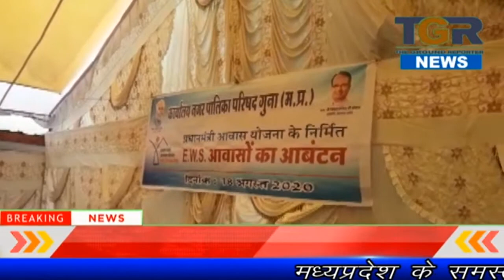अब पूरा होगा घर का सपना , ews हितग्राहियो को p m आवास आवंटन के लिए निकली लॉटरी ...